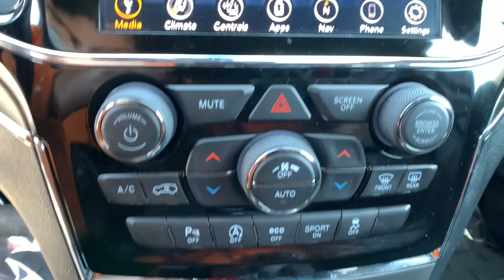2020 Jeep Grand_Cherokee Helena, Missoula, Great Falls, Butte, Bozeman, MT LC276168P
Diamond Black Crystal P/C Used 2020 Jeep Grand_Cherokee available in Helena, Montana at Lithia Chrysler Dodge Jeep Ram Fiat of Helena. Servicing the Missoula, Great Falls, Butte, Bozeman, MT area.
2020 Jeep Grand_Cherokee Limited 4x4 - Stock#: LC276168P - VIN#: 1C4RJFBG6LC276168

3401 US Highway 12 E

CARFAX 1-Owner LOW MILES - 3000! Limited trim. Navigation Moonroof Heated Leather Seats 4x4 Power Liftgate TRANSMISSION: 8-SPEED AUTOMATIC (850R... ENGINE: 3.6L V6 24V VVT UPG I W/ESS Aluminum Wheels. CLICK ME! KEY FEATURES INCLUDE: Leather Seats Navigation Power Liftgate. Rear Spoiler MP3 Player Sunroof 4x4 Onboard Communications System Aluminum Wheels Keyless Entry. OPTION PACKAGES: ENGINE: 3.6L V6 24V VVT UPG I W/ESS (STD) TRANSMISSION: 8-SPEED AUTOMATIC (850RE) (STD). CARFAX 1-Owner AutoCheck One Owner WHY BUY FROM US: Lithia Chrysler Jeep Dodge of Helena located at 3401 US Highway 12 EAST Helena Montana is happy to tell you that weve been serving the Great Falls Butte and Bozeman area for longer than many of you might have owned your current car. With those years comes invaluable expertise which we put to your advantage. Were not just talking acumen on new RAM Dodge Jeep and Chrysler models but used cars service and auto repairs and perhaps most importantly - financing. Price does not include title license or dealer doc fees. Price contains all applicable dealer incentives and non-limited factory rebates. You may qualify for additional rebates; see dealer for details.